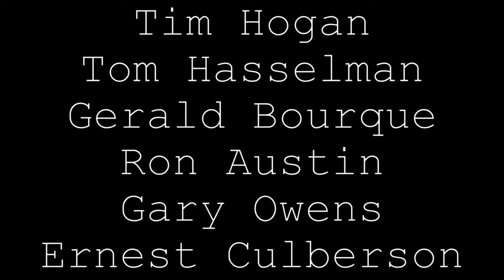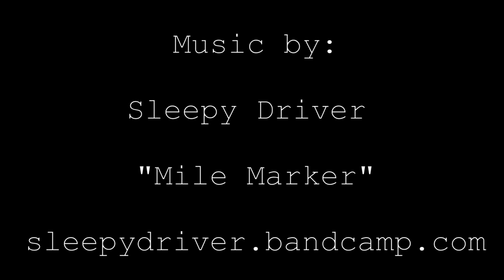Rent controls, double taxation and affordable housing in New Brunswick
Development, affordable housing, out-of-province investment, double taxation are all "hot" items in New Brunswick right now. This conversation with Mr. Willy Scholten of the NB Landlords Association addresses all these issues and more.